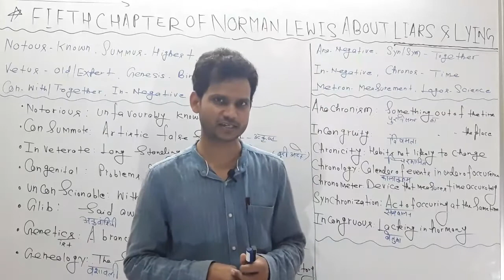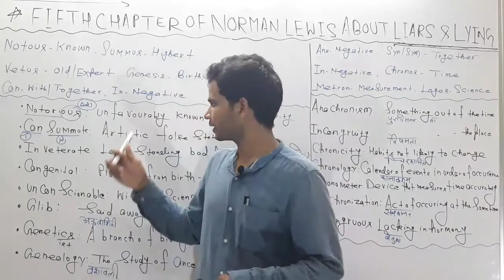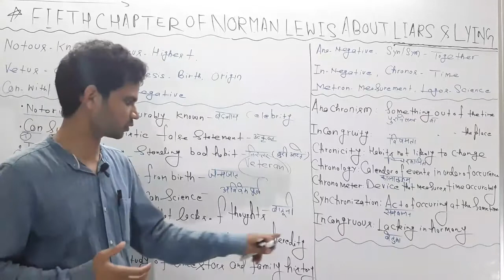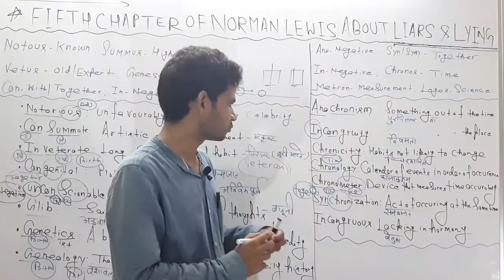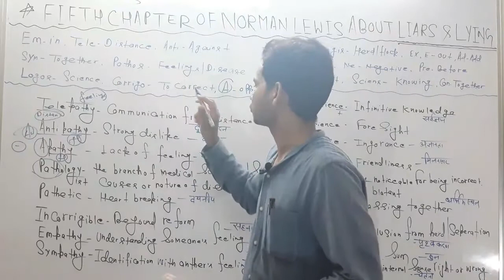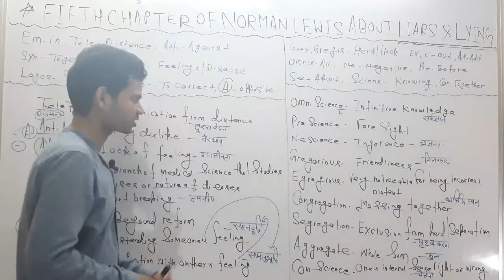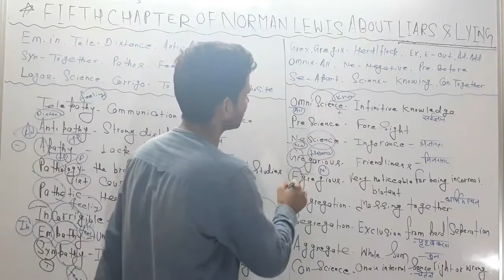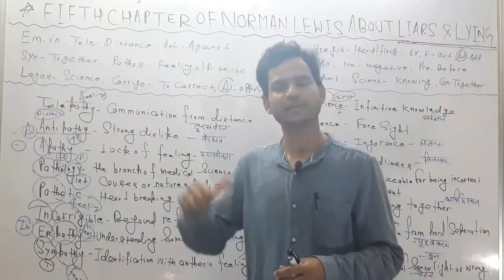FIFTH CHAPTER OF NORMAN LEWIS ABOUT LIARS & LYING